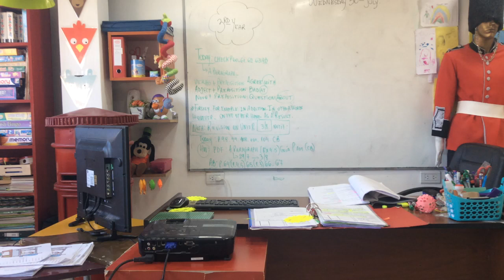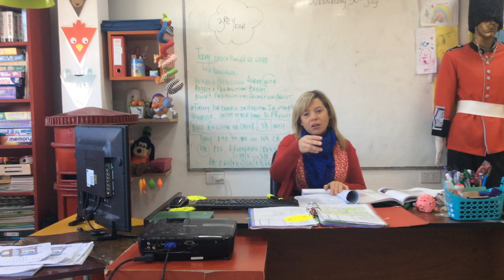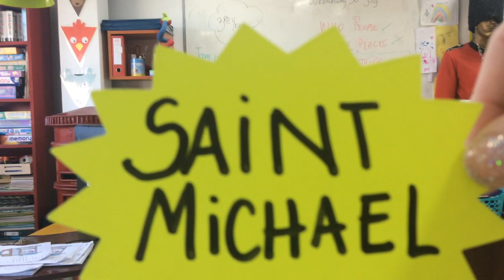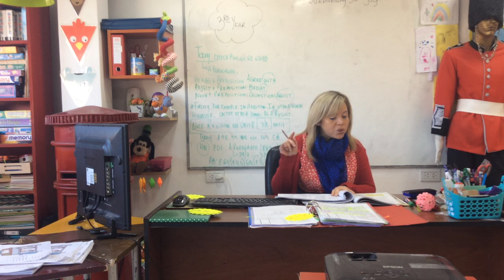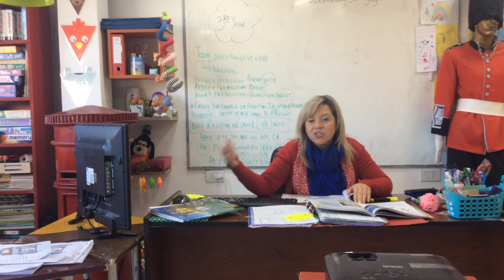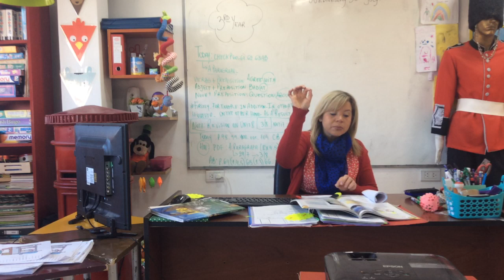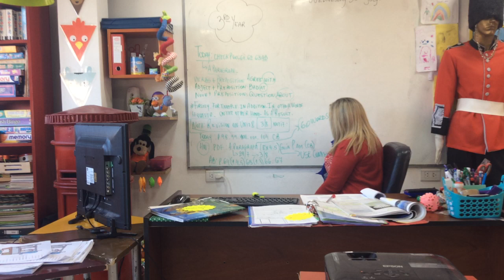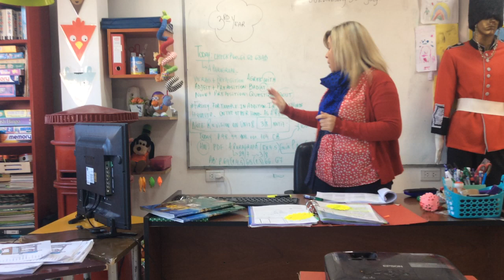VIDEO CLASE 3RD YEAR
VIDEO CLASE VIDEO CLASE 3RD YEAR